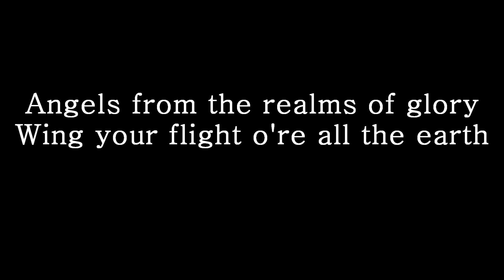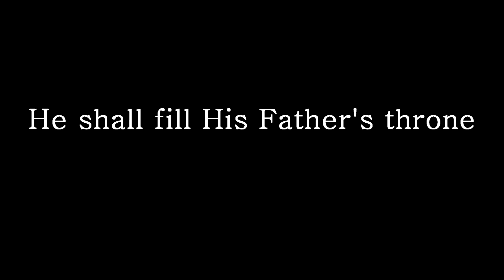Angels From The Realms of Glory - The Piano Guys and Peter Hollens (Lyrics)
"Angels From The Realms of Glory" and "Angels We Have Heard on High" mashup by The Piano Guys and Peter Hollens with Lyrics